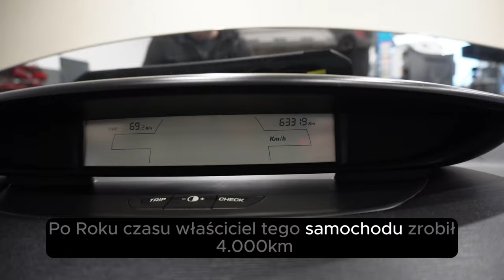Tyle musisz zapłacić za normalny serwis w prywatny. warsztacie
Ile kosztuję serwis olejowy na przykładzie CITROEN C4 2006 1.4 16V
Ten egzemplarz to nasz oddany klient, który po 18 latach użytkowania może pochwalić się wspaniałym zachowaniem samochodu, dbałością o wszystkie serwisy i przebiegiem - no właśnie JAKIM ?!

Wykonaliśmy pełny serwis olejowy, dodatkowo wykonaliśmy przegląd samochodu przed zbliżającym się przeglądem technicznym i wykonaliśmy kilka prac, które ze względu na zużycie - musiały być wykonane !
CO TO TAKIEGO I ILE KOSZTOWAŁO ?

FILM NIE ZAWIERA LOKOWANIA PRODUKTU !
Materiały wykorzystane do serwisu zostały zakupione na poczet wykonania usługi.
Zapraszamy do współpracy na adres e-mail
Polecam Wam drodzy mechanicy najlepszy dostępny program do obsługi warsztatów samochodowych z 30 dniową pełną wersją próbną !
ZAINWESTUJ W ROZWÓJ SWOJEGO WARSZTATU JUŻ DZIŚ !